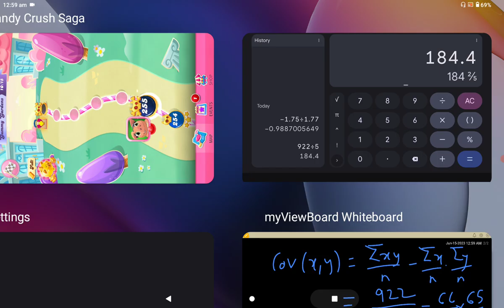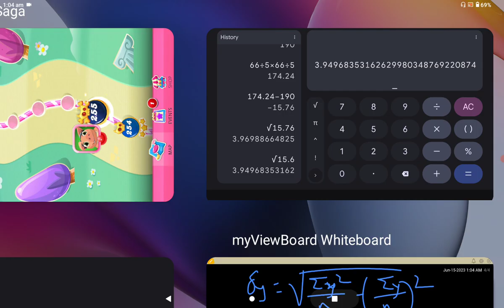Easiest Way to Solve Correlation Analysis | Business StatisticsSolved Question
Correlation Analysis
solved example on correlation
business statistics